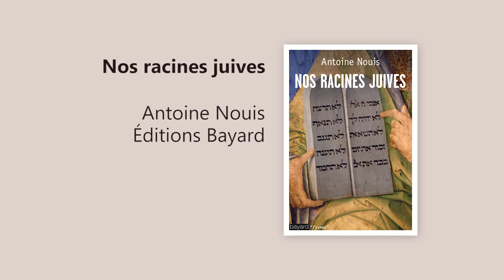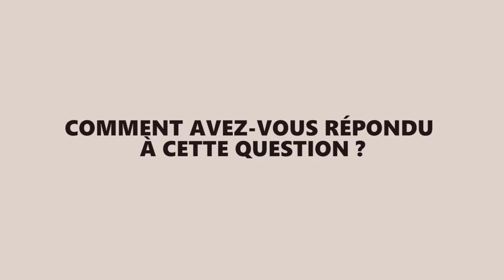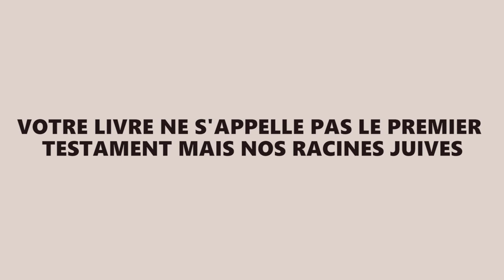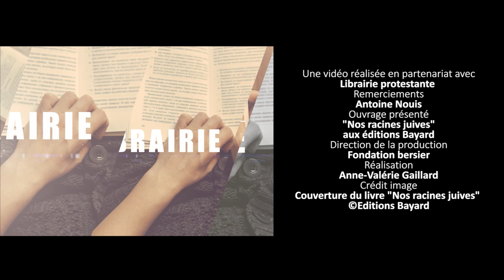Nos racines juives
Un livre de Antoine Nouis paru aux éditions Bayard.

Quatrième de couverture :
Ce livre d'Antoine Nouis est essentiel : il nous met en garde contre toute prétention à croître hors sol, comme si nous n'avions pas été engendrés au fil d'une longue histoire gui nous précède, nous nourrit et n'a pas encore fini de nous enfanter. Marion Muller-Colard « Je crois aux racines juives parce que je crois que Jésus de Nazareth est la réalisation d'une attente qui a été portée par des générations de croyants, nous explique avec chaleur le bibliste Antoine Nouis. Si Jésus n'est pas le fruit de cette attente, tout le Nouveau Testament est mensonge. » En retrouvant « nos racines juives », nous redécouvrons toute l'importance du Premier Testament, véritable fondation des évangiles. Plus encore : la connaissance de la tradition juive, du Talmud et de la pensée rabbinique font entrer dans un formidable héritage qui vient nourrir notre pensée, notre humanité, notre foi.